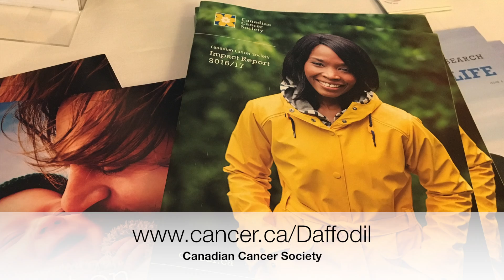Daffodil Month Cancer Society Cambridge April 2018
JoinTheFight against cancer and support Canadians living with cancer.
April is Daffodil Month, when volunteers collect donations for the Canadian Cancer Society
Thank you to everyone who works so hard to find a cure for cancer. I was honoured join the 2018 kick-off event in Cambridge, where I heard from guest speaker Dr. David Cescon, a medical researcher and Canadian Cancer Society researcher.
Please give generously to find a cure for cancer!